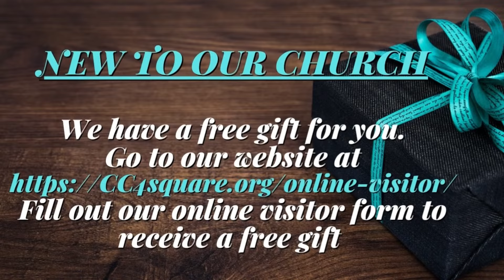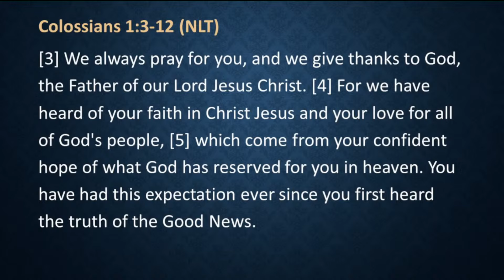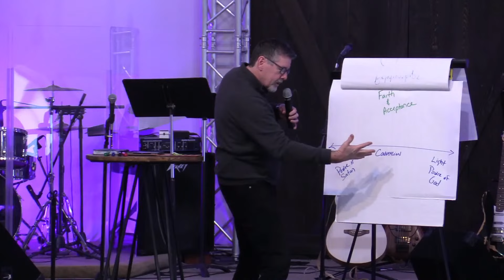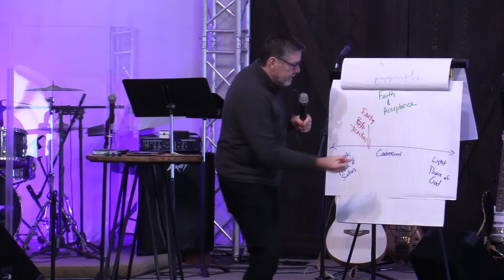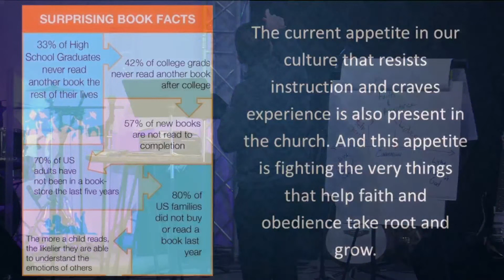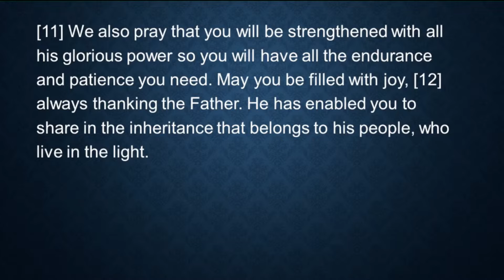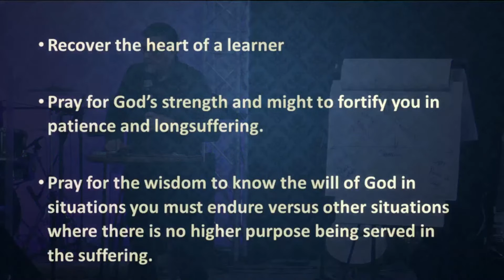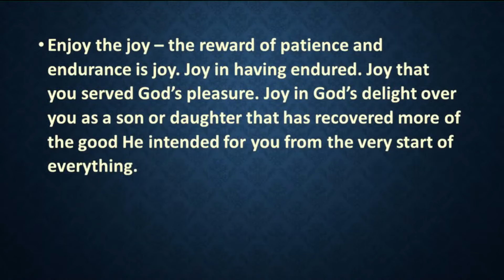The Recovery of Good​ - How is this Good being recovered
Pastor Jack is here for part to of his sermon about The Recovery of Good. If you missed last weeks sermon, you need to go back and watch it. You will not be disappointed. We hope you all enjoy!